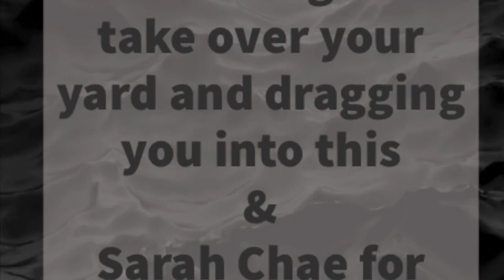Graveyard Photo Shoot - Behind the Scenes and Finished Photos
Graveyards are a spooky and interesting place and I’ve always loved Vampires, so I wanted to bring my ideas of a vampire slayer to life.

Special thanks to my BFF Lisa for always being down to do all these crazy things with me. And to Sarah, our amazing photographer, thanks for your artistry!